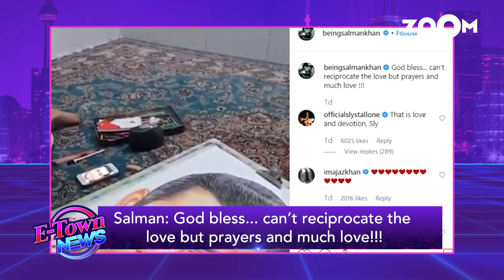Salman Khan shares an emotional post | Team Arjun Patiala meets Kapil Sharma and more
Actor Salman Khan shares an emotional video on social media about a physically challenged lady. Aditya Roy Kapoor shares a picture with Mahesh Bhatt and reveals about his next project 'Sadak'. Team Arjun Patiala meets Kapil Sharma on his show. Watch the video to know more.